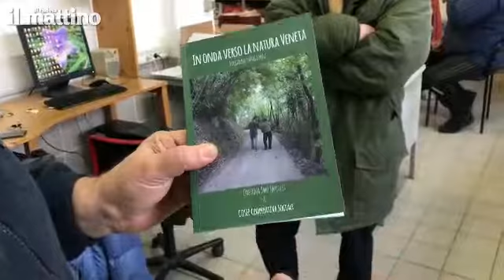Buongiorno Mattino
Leandro Barsotti presenta, per il Mattino di Padova, la Cosep.